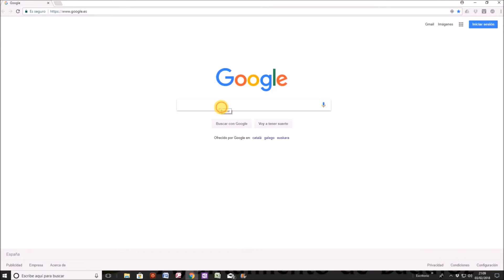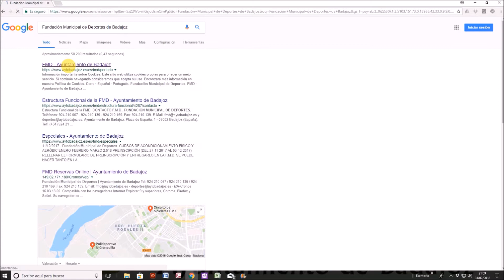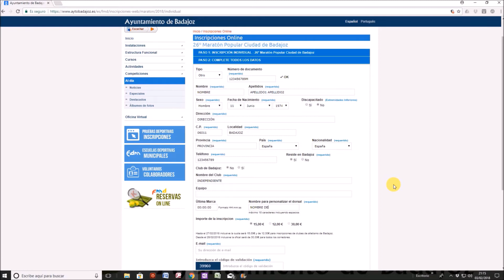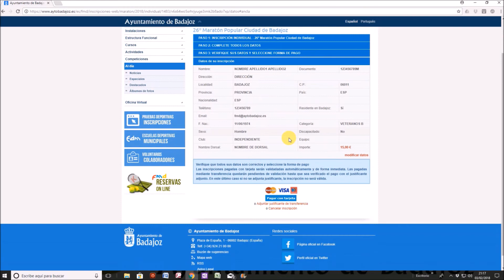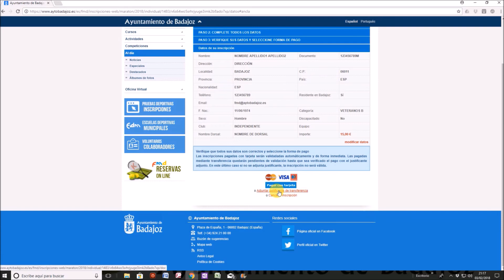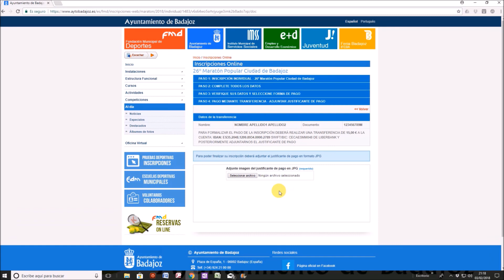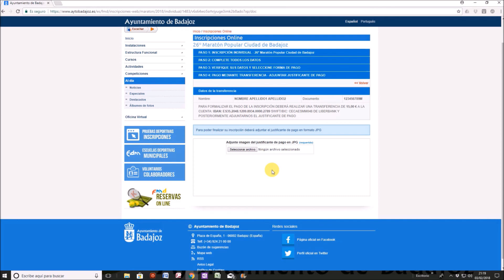Tutorial Inscripción 26º Maratón y 4º Medio Maratón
Tutorial para inscribirse en el 26º Maratón y el 4º Medio Maratón Popular Ciudad de Badajoz